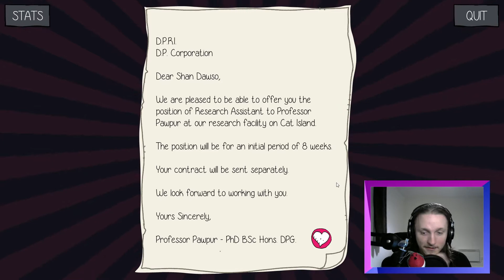Meet Shan "Definitely not Shane Dawson" Dawso ... | Purrfect Date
WEE WOO WEE WOO IT'S THE DAWSON PLEASE

Game Info:

As Cat Island’s newest arrival, it’s not long before you realise something’s seriously amiss, or should we say… amorous! A blend of mystery, intrigue and wickedly black humour, will you discover your Purrfect Date before it’s too late? Remember, curiosity killed the cat...